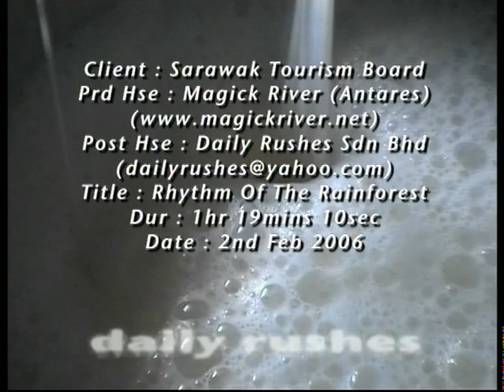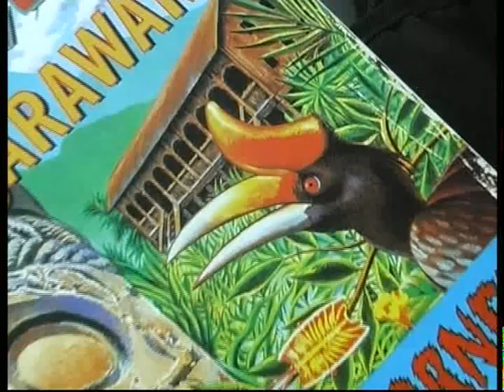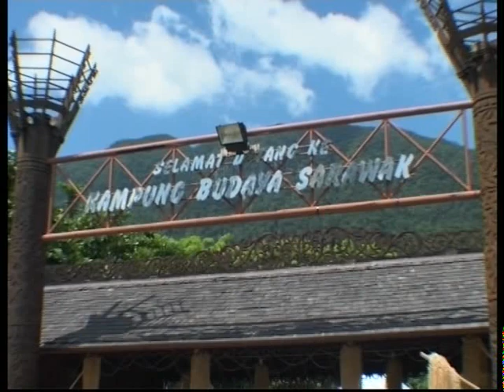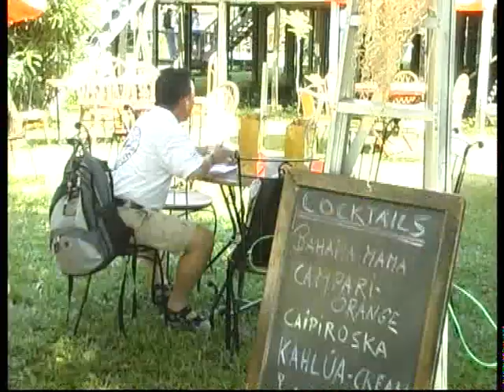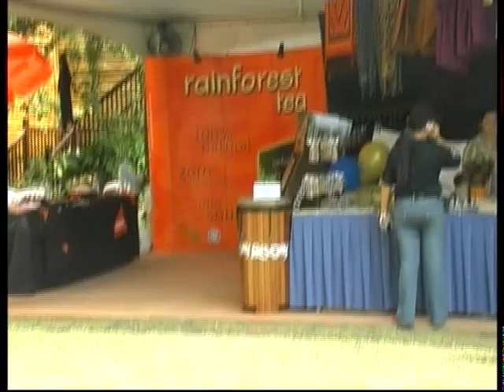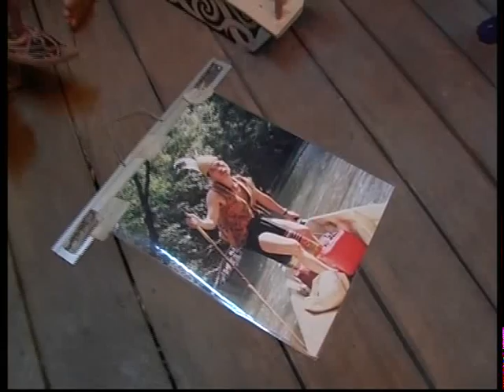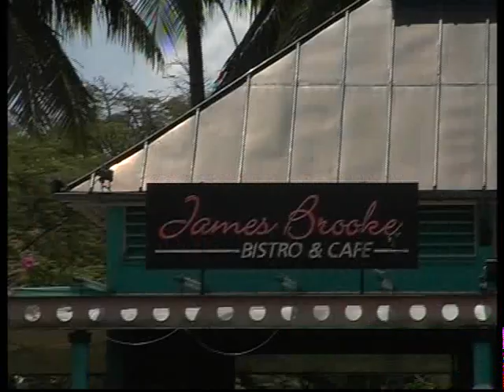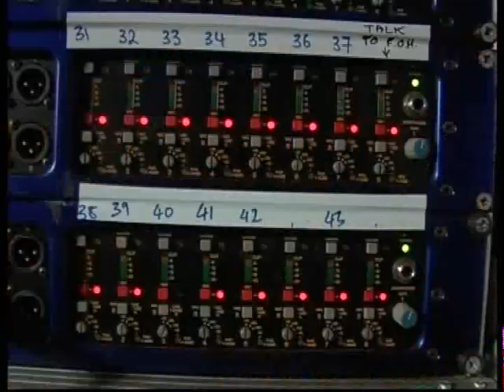Rhythm of the Rainforest ~ RWMF 2005 ~ Incomplete!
The annual Rainforest World Music Festival that has put Sarawak on the world music map since its humble beginnings in August 1998 is now an established event in the international music festival calendar. In 2005 I was commissioned to produce a feature-length documentary capturing the essence and spirit of this joyful, exuberant and intoxicatingly colorful festival. The 80-minute version was released on DVD in 2006 and this is only the first part. Only after I uploaded it did I realize the second part was missing. So I have re-uploaded the whole thing (marked "Complete Version"), but unfortunately the video quality is low due to slow internet speed where I live.